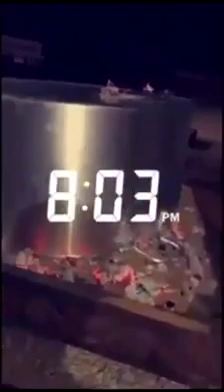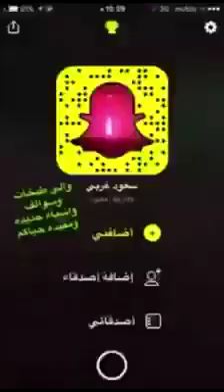The Best Iftar Of Arabic